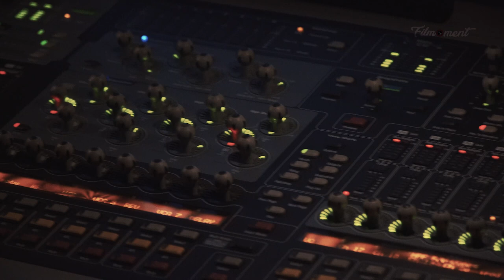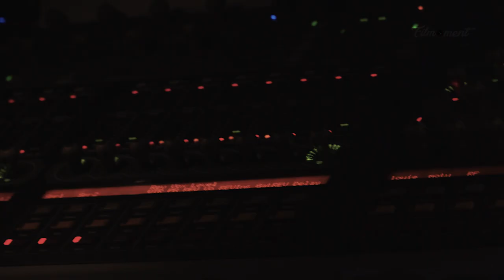Sarah Geronimo | This15Me | Nagoya, Japan | Recap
Highlights of concert event This15Me, Sarah Geronimo at Nagoya, Japan.